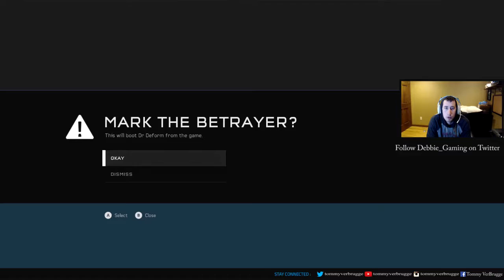Grifball Farming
It's fun when you're the one doing the farming.